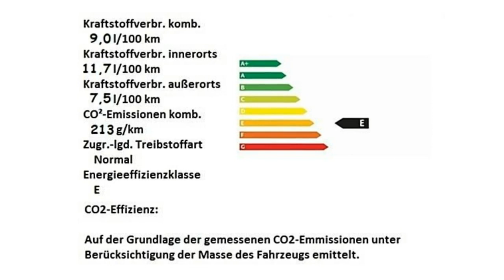FCA Motor Village Hamburg jetzt Stell. Alfa Romeo Stelvio Quadrifoglio MY18 J7C15024 Bianco Trof